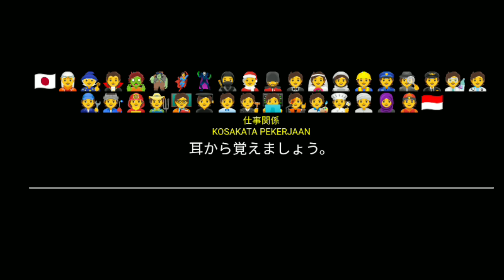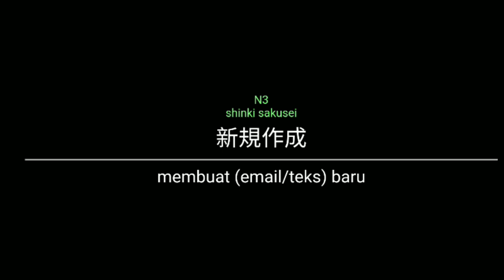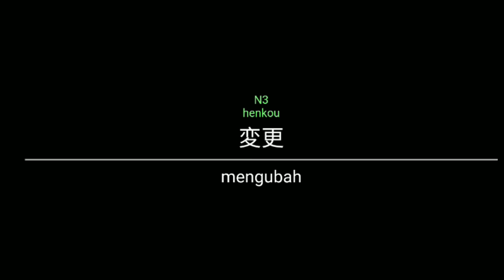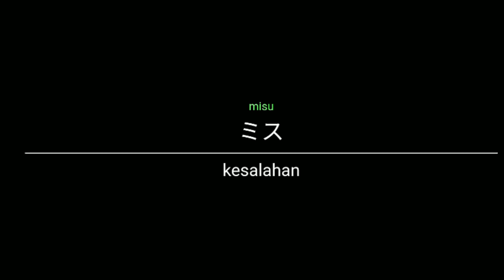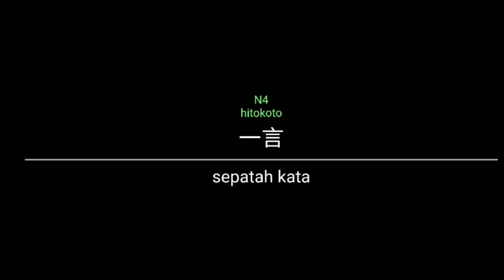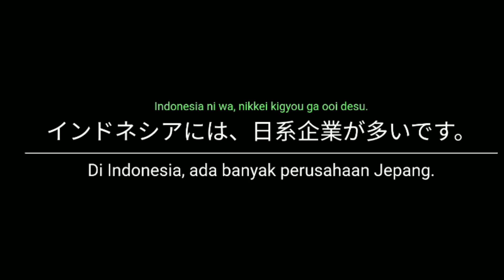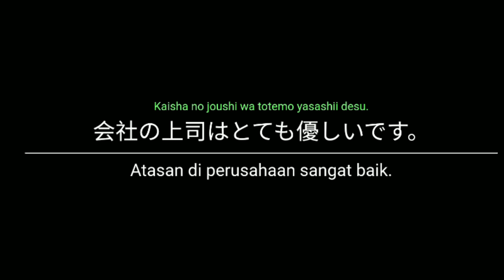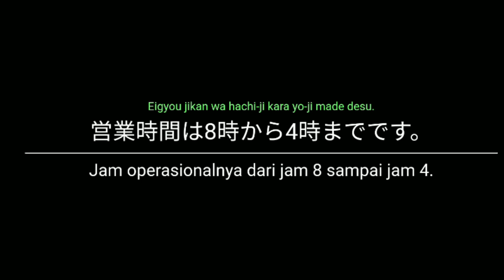DAFTAR KOSAKATA SHIGOTO KANKEI BERHUBUNGAN DENGAN PEKERJAAN PART 2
Video ini berisi daftar kosakata bahasa jepang yang berhubungan dengan pekerjaan dan juga terdapat contoh kalimat dan kanji
Semoga video ini bermanfaat buat teman-teman yang sedang belajar bahasa jepang juga buat teman-teman yang mau ikut ujian JLPT atau JFT A2 atau yang mau bekerja di Jepang